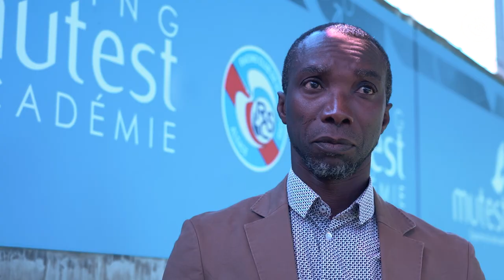Racing Mutest Académie : les backstages de la photo officielle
Plongez dans les coulisses de la photo officielle des équipes de la Racing Mutest Académie. Un moment toujours important dans une saison sous l'oeil attentif de François Kusswieder, Président de Mutest, de Tufor Owusu Adjoint au Maire de la ville de Strasbourg en charge des Sports et de Vincent Debes, Vice-Président de l'Eurométropole en charge des Sports.